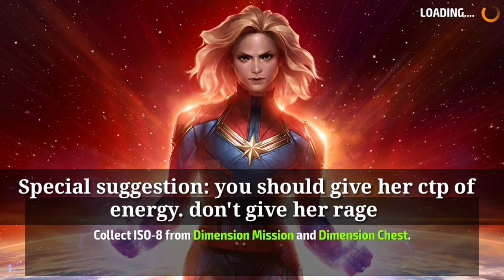X23 Wbu One Shot Guide With Normal Obelisk - Marvel Future Fight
This video about X23 wbu one shot guide with normal obelisk. In this video I have shown X23 clear wbu proxima cull apocalypse scarlet witch cable and Quicksilver stage 70 in one shot